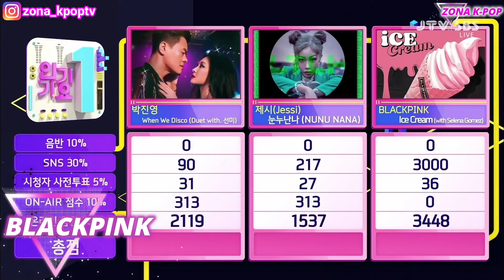ULTIMO! JIMIN Y JISOO!😮 | EL NUEVO GRUPO DE CHICAS DE BIG HIT | ÉL SE VA AL SERVICIO MILITAR!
👉Aca les dejo nuestro nuevo grupo de Facebook para el mejor contenido de kpop y BTS!